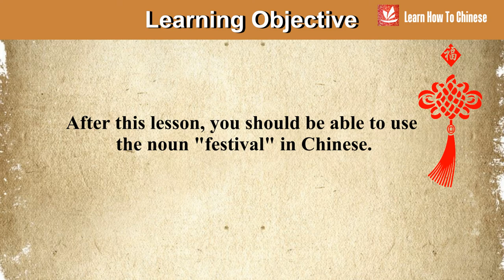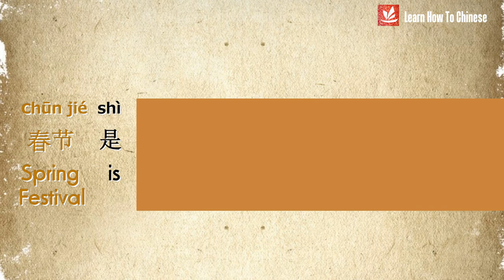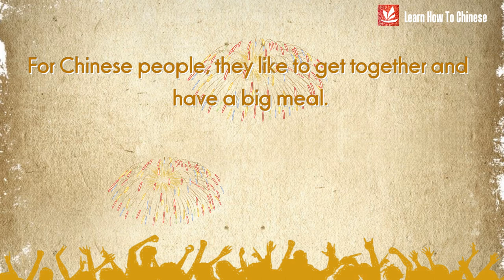Learn How To Say the Noun "Festival" in Chinese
In this video lesson, you will learn how to say the noun "festival" in Chinese. There are many traditional holidays in China such as Spring Festival, Dragon Boat Festival and Mid-Autumn Festival. Now you may wonder how to say the word "festival" in Chinese? Watch this video to learn more.

Festival - 节日 [Jié rì].